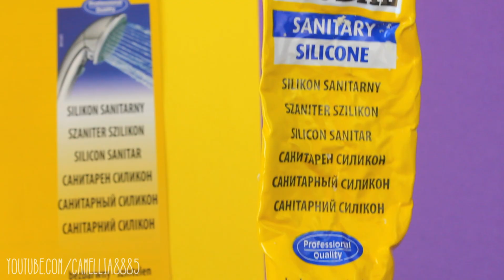6 DIY | КАНЦЕЛЯРИЯ В ВИДЕ СЛАДОСТЕЙ | Ластики НУТЕЛЛА Шоколад | BACK TO SCHOOL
🍫 🍍 🍩 DIY Back to school | Канцелярия в виде сладостей | ЛАСТИКИ своими руками | ПРАНКИ канцелярией
В этом видео я сделаю Ластики Нутелла, макаруны, киндер шоколад, ананас
КАНЦЕЛЯРИЯ С AliExpress